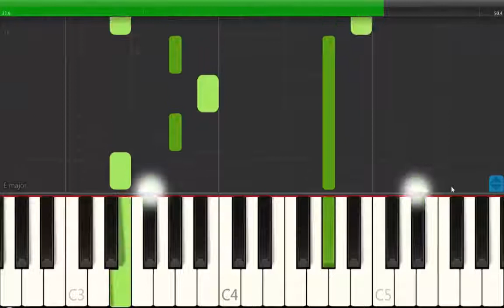If There Are Storms There Are Stars Too - One Piece - Piano Tutorial | SYNTHESIA